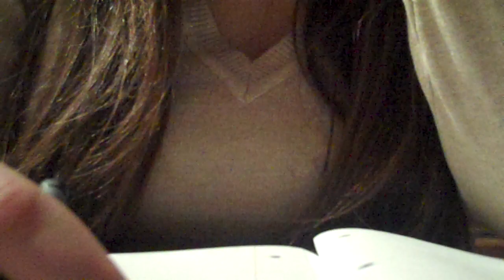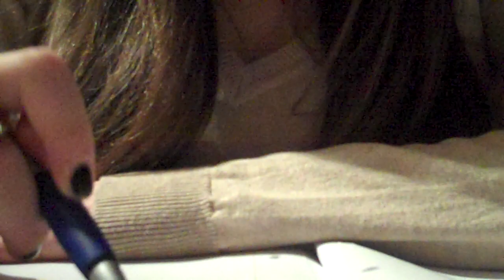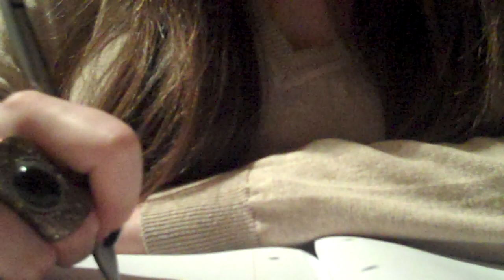Wedding planner roleplay *ASMR*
This roleplay was requested by Sarah Rose. Hope you all enjoy it :)